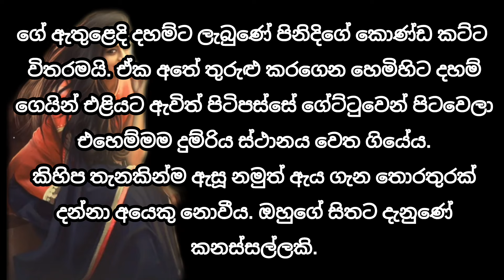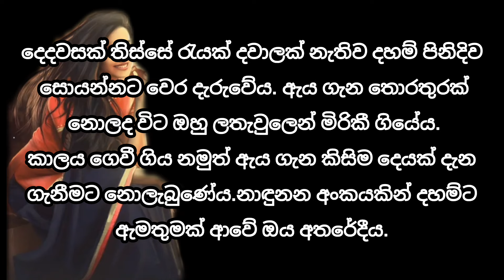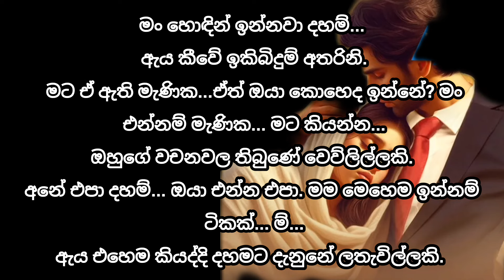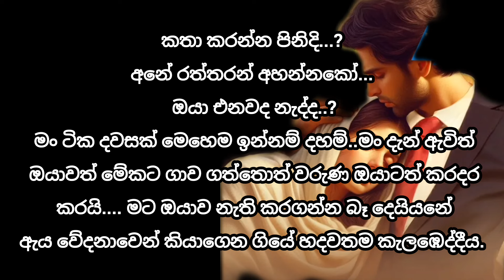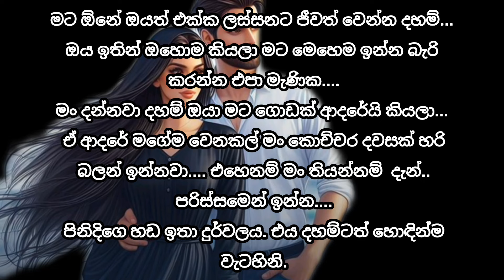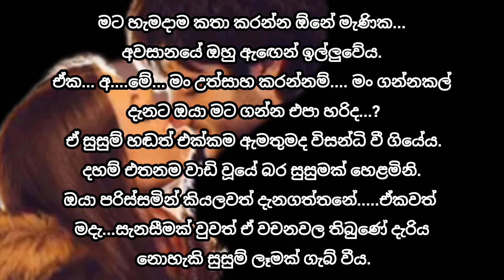noyindul hadu | part 17 | sinhala novel story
මෙහි ඇතුලත් චායාරූප, වීඩියෝ දර්ශන හා සංගීත වාදනයන්හි අයිතිය එහි මුල් අයිතිකරුවන් සතු ය.

The rights of the photos, videos and music included here belong to their original owners.

Please note that AI images taken from the internet are also included hear..
thank u